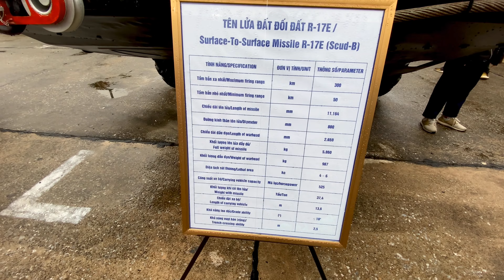Tên Lửa Đạn Đạo Chiến Thuật R-17E - Triển Lãm Quốc Phòng Quốc Tế Việt Nam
R-17E Elbrus (NATO định danh Scud-B) là một trong những tên lửa đạn đạo phổ biến nhất của Liên Xô, với khoảng 7.000 quả được chế tạo và xuất hiện trong biên chế quân đội 32 nước. Viện Nghiên cứu Hòa bình và Quốc tế Stockhom (SIPRI) cho biết Việt Nam là quốc gia Đông Nam Á duy nhất sở hữu loại tên lửa này, với hàng chục quả được Liên Xô cung cấp năm 1981.

Tên lửa R-17E có tốc độ 4.940 km/h và tầm bắn 300 km, mang được nhiều loại đầu đạn khác nhau. Tên lửa được đặt trên xe bệ phóng (TEL) bánh hơi MAZ-543, tăng khả năng cơ động và ẩn náu trước các đợt tấn công của đối phương.

Quá trình phóng diễn ra tự động, nhưng thường được điều khiển bởi xe chỉ huy riêng biệt. Tổ hợp có thể sẵn sàng khai hỏa trong khoảng một giờ từ khi triển khai. Tên lửa này thường được sử dụng để tấn công mục tiêu cố định, không được gia cố của đối phương.
Chào mừng các bạn đến với kênh XE TẢI 365
Kênh của chúng tôi giới thiệu hàng loạt các loại xe tải, máy xúc, máy công trình, quân trường, vũ khí, hàng không dân dụng,... và những công việc gặp phải trong cuộc sống hàng ngày của chúng. Không chỉ ở Việt Nam mà còn trên toàn thế giới. Hi vọng sẽ mang đến cho bạn những giây phút bổ ích và khám phá cuộc sống xung quanh. Rất mong được sự quan tâm và ủng hộ của các bạn.

Tham gia với tư cách là thành viên của kênh này để được hưởng những đặc quyền sau:

Nếu bạn thích Video và Kênh của tôi, vui lòng:

►Hãy đưa ra nhận xét và bình luận của bạn bên dưới mỗi video

© Bản quyền thuộc về XE TẢI 365
Theo XE TẢI 365 :